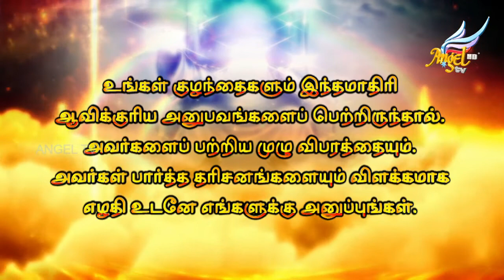Angel Kutties | Blessy & Beulah | Episode 213